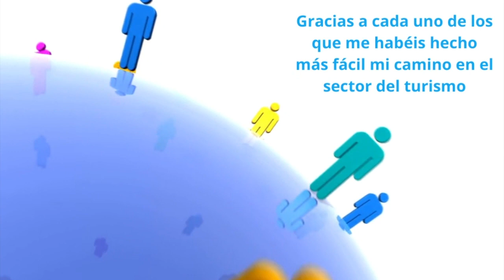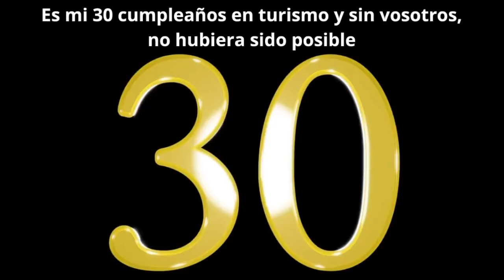Gracias a vosotros, por 30 años en la profesión (Sara Navarrete Trokenheim, CEO LINK4TOUR)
Es un homenaje a cada uno de los profesionales y personas cercanas, familia y amigos, que han pasado, siguen o estarán en mi profesión.
30 años en los que he vivido momentos inolvidables, y me sigue permitiendo este sector, conocer y disfrutar cada día de personas y cosas diferentes.
Mi homenaje va por vosotros. Gracias por permitirme estar 30 años en esta profesión que adoro.